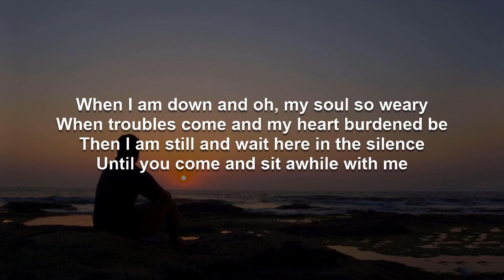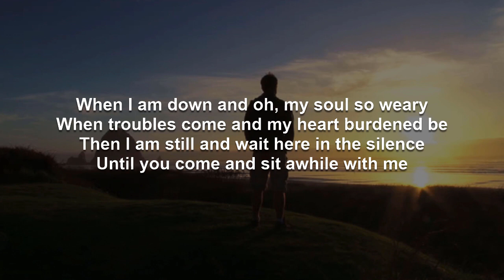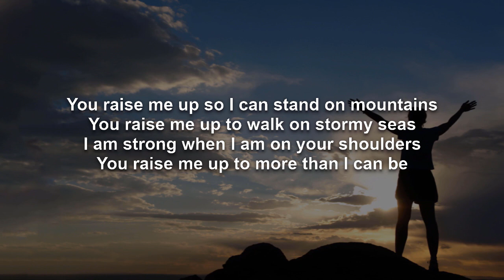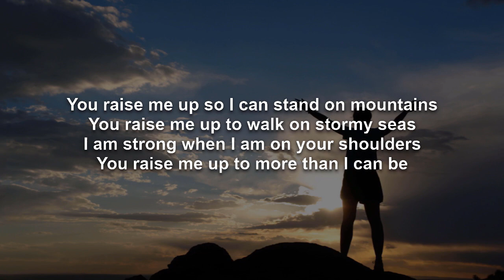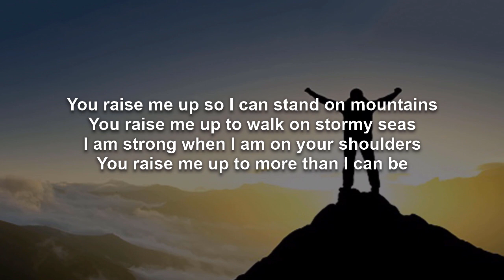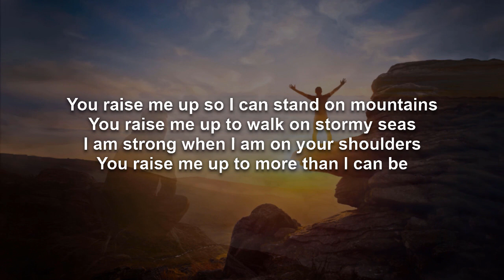You Raise Me Up | Josh Groban Karaoke (Piano accompaniment, Key of C)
And because I primarily make these videos for myself, I make them the way I prefer them, which is to have the lyrics presented in complete blocks of verse, pre-chorus, and chorus, making sure they are accurate in terms of in and out points of the original recording artist, not dictating the exact phrasing but instead leaving the vocal interpretation up to the singer. They assume a fairly thorough familiarity with the song beforehand. And if you are not familiar with the song, a version of this video using the original artist's recording can be found